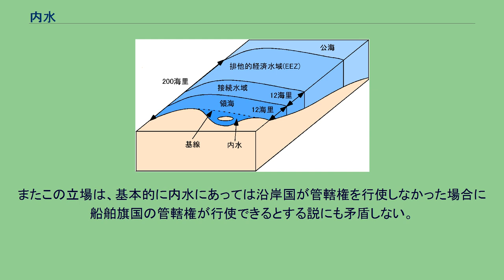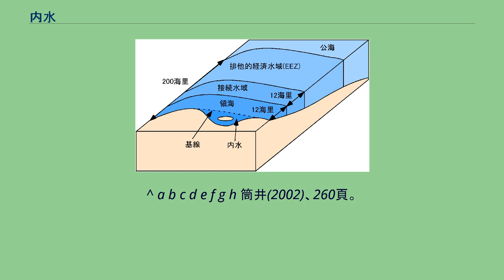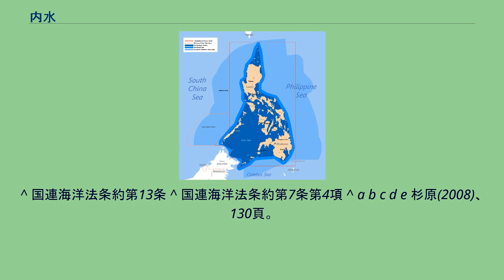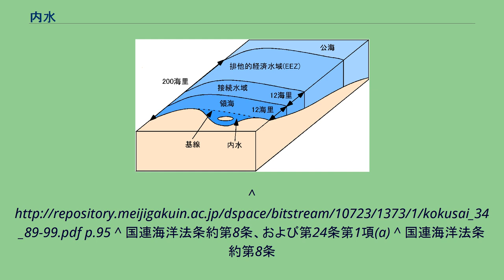内水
基本的な海域の区分。
内水（ないすい）は、陸地側から見て基線の内側にあるすべての海域である（国連海洋法条約第2条第1項、第8条第1項）。
内水、内水の海底とその地下、および内水の上空は沿岸国の領域の一部とみなされ、自国の内水において国家は領土における領域主権と同程度に排他的な権利を行使することができる。
例えば領海においては他国の無害通航権を認めなければならないが、内水においては基本的に他国の無害通航権を受忍する必要はない。
ただし直線基線方式の採用（基線参照）により領海、または公海であった海域を新たに内水として取り入れる場合には例外的に他国の無害通航権を認めなければならない（領海条約第5条第2項、国連海洋法条約第8条第2項）。
こうした原則的な内水の地位を除いて内水における沿岸国の管轄権の詳細に関しては、基本的に条約等で定められてはおらず、その多くの部分は国家間の慣行（国際慣習法など）にゆだねられている。
濃い青で示した海域がフィリピンの群島水域。
基線は領海、接続水域、排他的経済水域、大陸棚の幅を測定するための起算点となる線のことであり、群島基線方式の場合を除いて陸地側から見て基線よりも内側が内水となる。
線の引き方に応じて通常基線、直線基線、群島基線に分けられる。
通常基線は大縮尺海図上の低潮線に沿って線を引く方式であり、この通常基線方式が最も古くより採用されてきた基線の引き方である。
直線基線は海岸線が複雑な形状の場合に採用される方式であり、1951年にノルウェー漁業事件において国際司法裁判所がノルウェーの海岸線の特殊性に鑑み同国の直線基線方式採用を認め、1958年に採択された領海条約第4条にも取り入れられた。
通常基線方式を採用していた国が直線基線方式を採用する場合には、通常基線では内水とみなされなかった海域が内水として扱われることになり、その内水部分においては領海においてと同じように他国の無害通航権を認めなければならない。
群島基線は、多数の島で構成される群島国家にのみ認められた基線の引き方で、群島の最も外側に位置する島々を直線基線方式で結ぶ方式である。
他方式の領海基線と同じように領海などの幅を外側に向かって測定する起算点となるが、群島国家の場合には群島基線の内側ではなく各島に引いた閉鎖線より内側の水域が内水となり、閉鎖線と群島基線の間にある水域は群島水域となる。
基線は前述のとおり低潮線が基本（通常基線）となるため、海岸などにおいて満潮時に海水面に没しない陸地（領土）に接続し、かつ干潮時に海水面上に現れる土地も領土である。
これらの部分が自然の潮汐により海中に没した場合、当該部分は内水である。
低潮高地（「自然に形成された陸地であって、低潮時には水に囲まれて水面上にあるが高潮時には水中に没するもの」国連海洋法条約第13条）の領土性については国連海洋法条約に規定はなく、争いがある（国際司法裁判所「ペドラブランカ／プラウバトゥプテ、ミドル・ロックス及びサウス・レッジに対する主権事件」）。
低潮高地の全部または一部が本土または自然に形成された島の低潮線から12海里以内にある場合、その低潮線はその本土や島に属する通常基線とする事ができる。
それ以外の低潮高地単独では領海および排他的経済水域の基線を設定できない。
低潮高地に満潮時に海水面に没しない恒久的な工作物を設置しても国連海洋法条約上の島とはならないが、それが本土または他の自然に形成された島の低潮線から12海里以内にある場合は、直線基線の基点とする事ができる。
具体的に内水に該当する水域としては、湾、港、湖（潟湖を含む）、運河、河川、河口、内海が挙げられる。
ただしこのうち湖（潟湖を含む）、運河、河川は内水として区分されることはあるものの、条約などで特別の制度が設定されていない限り基本的に制度上は陸地部分と同一のもの（領土の一部）として扱われ、内水制度が適用されることはない。
アメリカ合衆国のチェサピーク湾。
湾口幅12カイリ。
「湾」とは湾口（湾の入り口となる部分）の幅に比べ奥行きが十分に深く、湾口に引いた直線を直径とする半円の面積よりも湾入部の水域が広いものとされる（国連海洋法条約10条2項）。
これを満たさない湾曲部は単に沿岸となる。
海岸の形状が深く湾入して切り込んでいる湾の場合には、領海基線は通常基線方式ではなく湾口の幅を基準とした直線基線方式によって引くことになる。
湾内すべてが沿岸国の国の内水となるためには、その湾の海岸が単一の国にのみ属していて、湾口の幅が24カイリ未満であ...